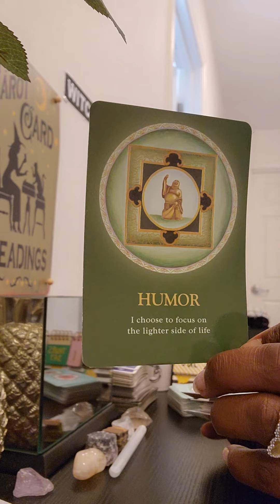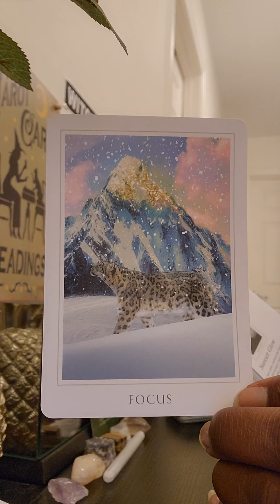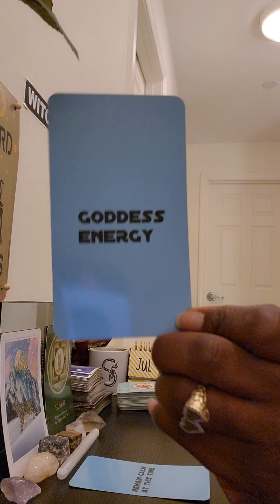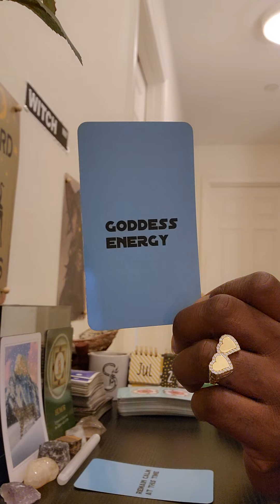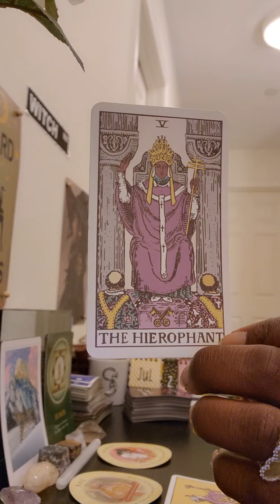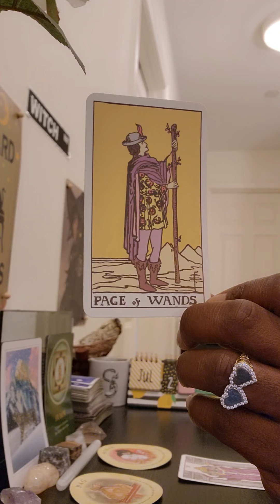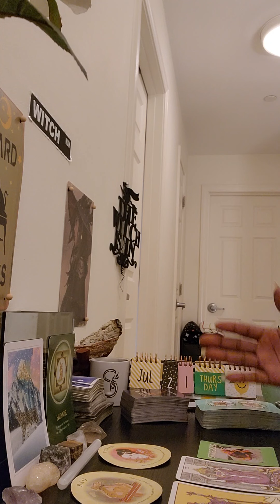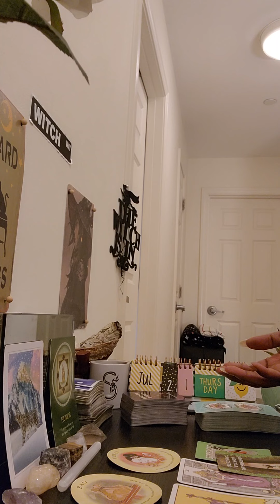Libra ♎️ Mid July🍑⭐️🍑Reading: A obsessed jealous person is trying to become relevant at ur expense